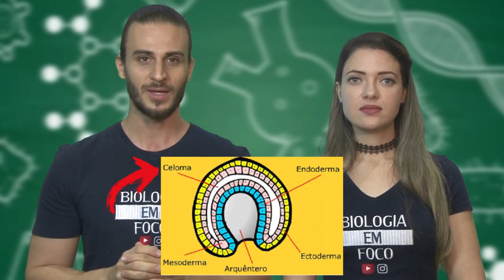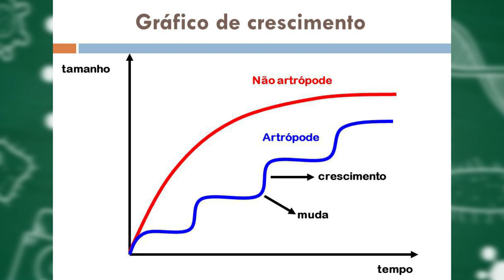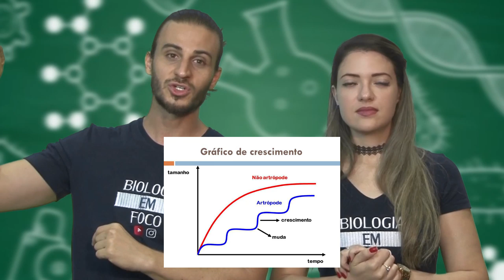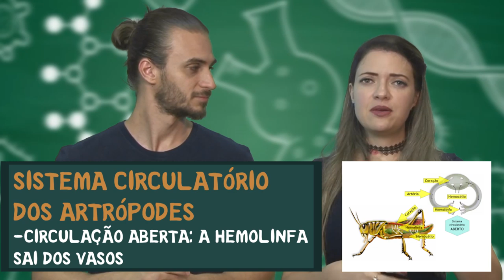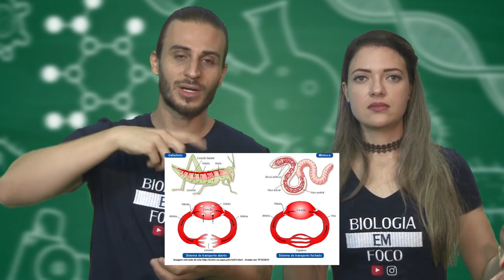Artrópodes para ENEM - Reino Animal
Fala pessoal, tudo tranquilo?

Esta aula está imperdível e completíssima. Assistam essa aula de Artrópodes, para ficar por dentro de tudo que cai no ENEM e nos vestibulares, sobre o assunto.

Artrópodes formam um filo de animais invertebrados que possuem exoesqueleto rígido e vários pares de apêndices articulados, cujo número varia de acordo com a classe.

Este grupo é filo de animais existentes, representados por animais como os gafanhotos (insetos), as aranhas (aracnídeos), os caranguejos (crustáceos), as centopeias (quilópodes) e os piolhos-de-cobra (diplópodes). Têm cerca de um milhão de espécies descritas, e estima-se que os representantes deste filo equivalem a cerca de 84% de todas as espécies de animais conhecidas pelo homem.

Os artrópodes habitam praticamente todos os tipos de ambientes no planeta, sejam eles aquáticos ou terrestres. Mesmo nos lugares mais inóspitos e sob temperaturas baixíssimas, como nas geleiras da Antártida, é possível encontrar a presença dos artrópodes.

Alguns dentre a classe dos insetos, representam os únicos invertebrados que possuem a capacidade de voar. Também se encontram alguns que são parasitas e outros que apresentam características simbióticas. Muitos destes animais estão diretamente ligados ao homem, seja por serem utilizados como alimento, como também por causarem prejuízos na saúde e na agricultura.

Quer saber mais sobre animais???